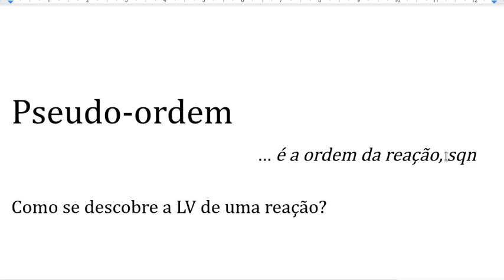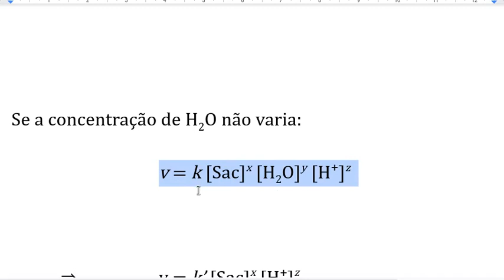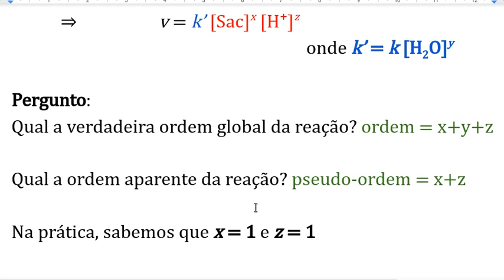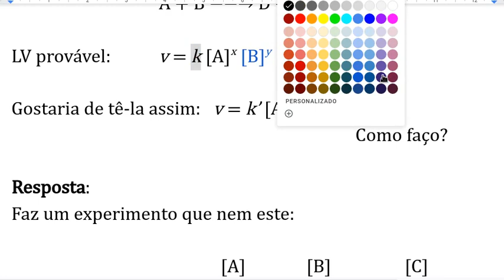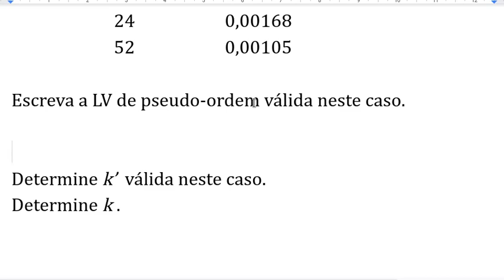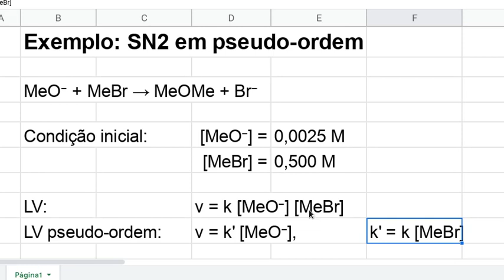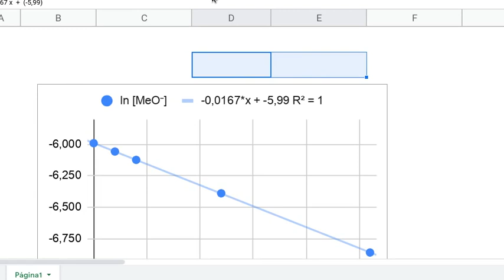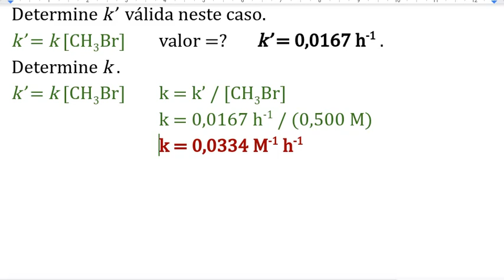Cinética química: pseudo-ordem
O que é pseudo-ordem de reação?
Como podemos tirar proveito dela em estudos experimentais de cinética?